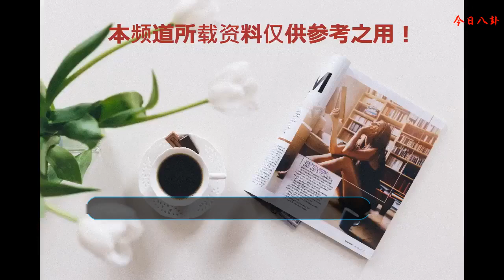易烊千璽舌頭殺帥到犯規，粉絲們無法直視，網友：血槽已空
剛出道的時候千璽笑起來會給人一種非常羞澀甜甜的感覺。但隨著年齡的增長，逐漸長開的易烊千璽已經完全擺脫稚嫩，五官立體分明，一張高級臉，劍眉星目，清冷俊秀，很有成熟男人的英氣，變得更加的有型帥氣，之前那個默默無聞的少年，也開始在各個舞臺上閃閃發光，魅力無限。跟現在娛樂圈流行的“娘”“清秀風”完全不同，他身上散發著超乎這個年紀的成熟。他可以是肌肉發達的時尚舞者，也可以是冷峻酷帥的實力偶像，出道五年了，卻依舊是個內心單純善良的少年，愿這世界能好好對他，千面千璽，每一次的他都能給我們帶來不一樣的驚喜。有人說易烊千璽的左右眼是解不出的謎。同一張照片的左右臉分開看卻能呈現出完全不同的兩種感覺！他是我們平淡生活的來日方長，也是我們猝不及防的大夢一場。沒有他不能駕馭的顏色，只有你駕馭不了的易烊千璽。一半天使一半魔鬼，凝眸時如波瀾不興的黑海，流動時如空中飛走的流星！他的眼睛里藏著太多東西，一半天真，一半深邃，一半溫柔，一半凜冽，一半溫潤如月，一半熾烈似光，他就是一個迷一樣的男人，瘋狂的讓人著迷~在舞臺上跳舞跳開心的千璽都會下意識地吐舌頭，看到了嗎？是不是好想舔屏？從眼神到姿態，獨帶一份清冷，他有種與生俱來的鏡頭感，冷靜自持，明白自己想要什么并堅持下去。易烊千璽自帶倔強的氣息，演繹迷幻光影間的眼神流轉，有著超乎同齡人的沉靜和篤定。粉絲們不禁感嘆：易烊千璽，你的小舌頭有必要這么撩人么？讓粉絲們如何淡定。來源網絡，侵權刪。